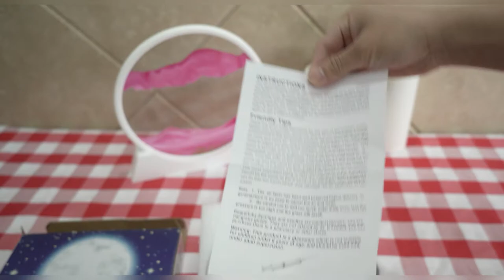Winthfure Moving Sand Art Picture - use instructional videos in US Amazon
· Moving sand sandscape
Amazon us US 🎁👉：

Winthfure Moving Sand Art Picture - use instructional videos
This video has an instructional video about the use of Winsford quicksand painting, which teaches you how to use sand painting correctly and inspires everyone's creative inspiration. Let the quicksand painting create a beautiful picture.